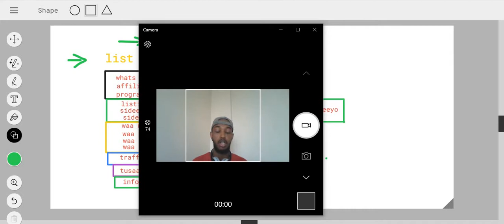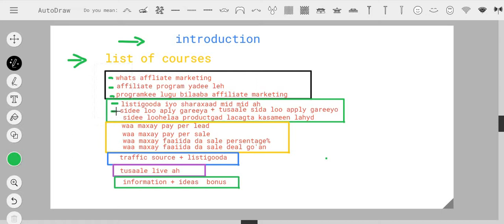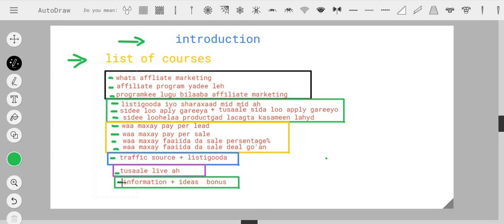HORDHAC CASHARKA AUGOST-29-2020 SIDEE LACAG LOOSAMEYA ADOON LACAG BIXIN | ABDIFATAHCYRE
CASHARKAN 2020-AUGOST- 29 AYUU SOOBAXAYA, DHAMANTIIN WAA FURSAD INAD KAFAAIDAY SATAN AYAN RAJAYNYAA
- INSTAGRAMKAYGA:  Abdifatahcyre